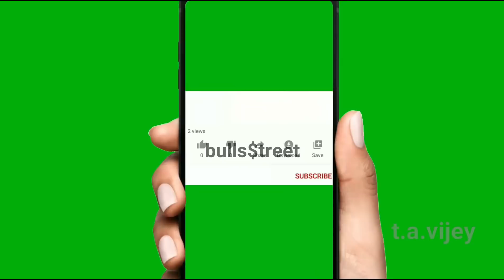Rs 2k becomes Rs 2Lakhs |BTST|Honest way of trading | Share Trading Education in Tamil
T.A.Vijey,
ஹாய் நண்பா!
இந்த விடியோவில் "Expiry week Option trading with little money in Adanient stock" பற்றி பேசியிருக்கிறேன்.விடியோவை முழுவதுமாகப் பாருங்கள்.பிடித்திருந்தால் லைக் ஷேர் கமன்ட் செய்யூங்கள்.நன்றி.
வித் லவ்,
விஜய்